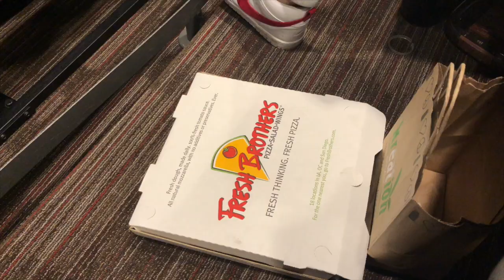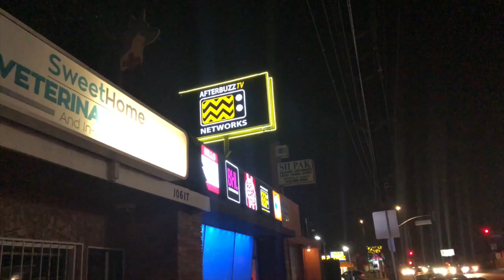Famous In Love Vlog | Janis Valdez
Follow me around on this Famous In Love filled day xo